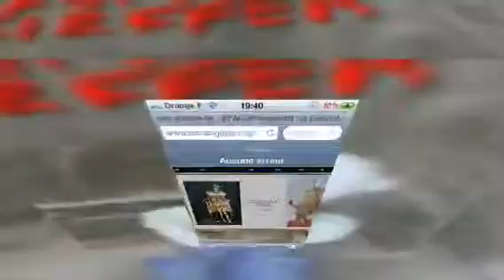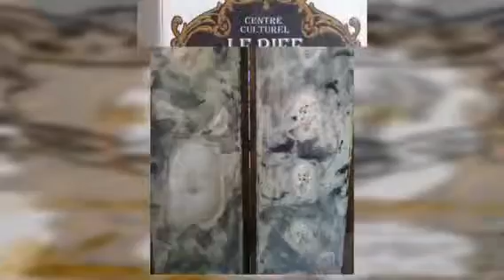Art Singulier contemporain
ALAIN KIEFFER  céramique et son monde Féerique .
REBECCA CAMPEAU son monde.
Sculptures textile peintes
Exposition du 6 au 19 Avril 2012 a la Mairie D AMBERT 17 rue de Goye 63600
Vernissage le 6 avril 18h / 2012
Art singulier contemporain inédit